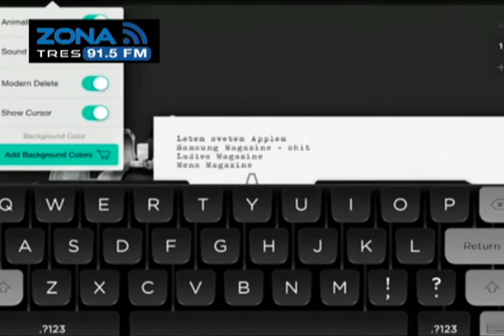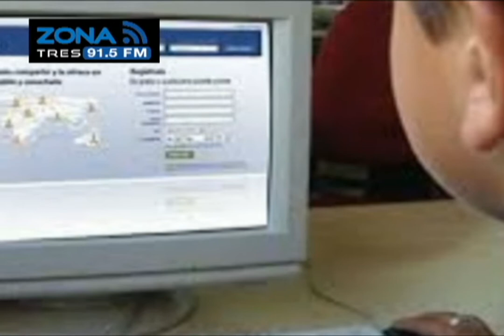Zona Tecnológica Tom Hank Aplicación Posible Cambio de Nombre Internet Exploret USA Transporte Futur